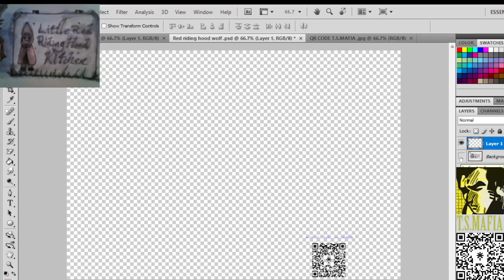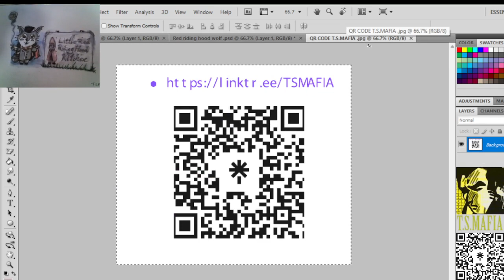Wolf Kitchen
Add another crew member to the Kitchen Crew called Red
I sketched one and added filters to the other one in Adobe Photoshop.